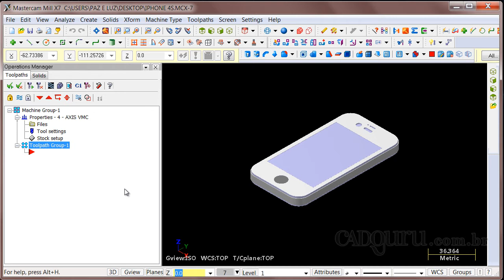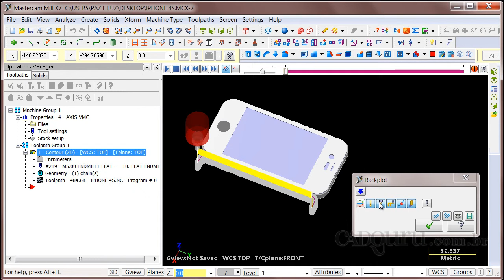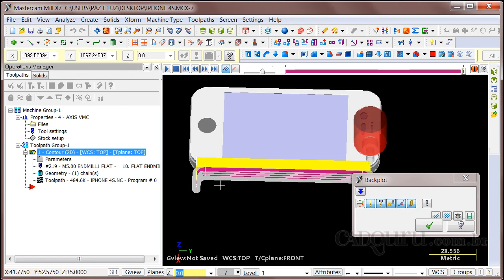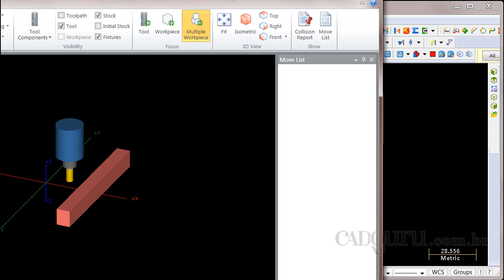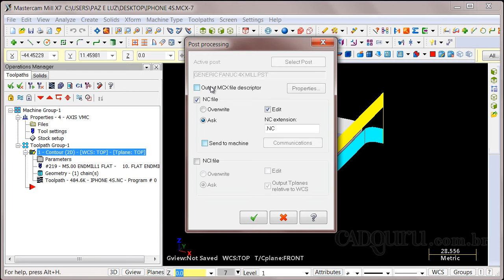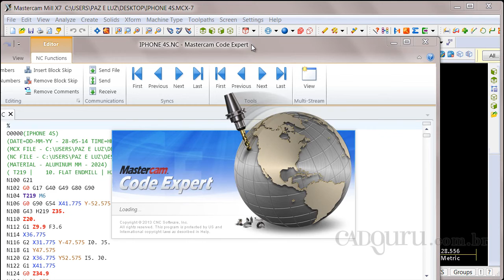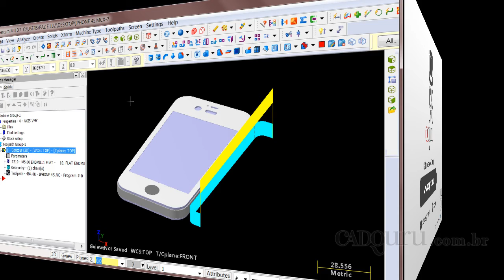Principais atalhos de programação